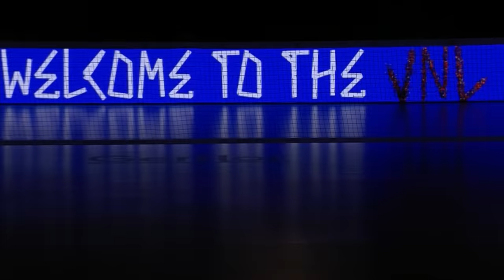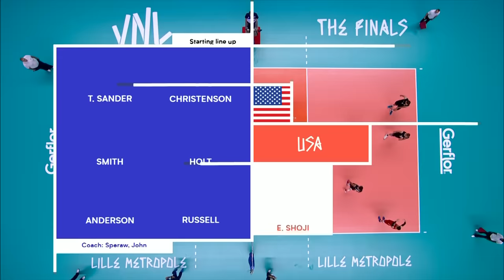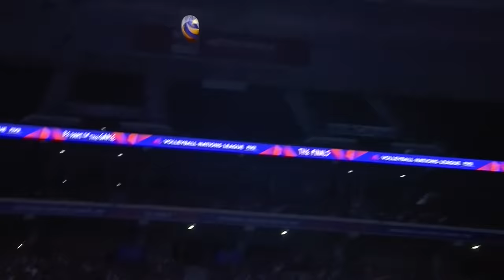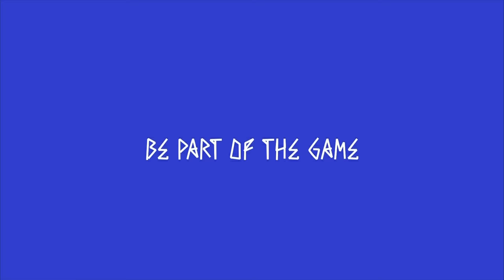USA v Brazil - Full Match - 3rd Place | Men's VNL 2018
Enjoy the full 3rd place match between USA and Brazil from the Men’s Volleyball Nations League 2018